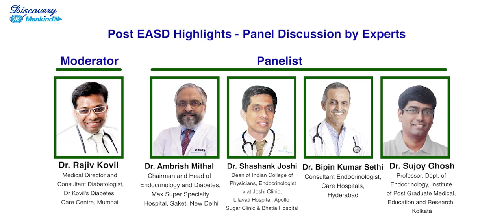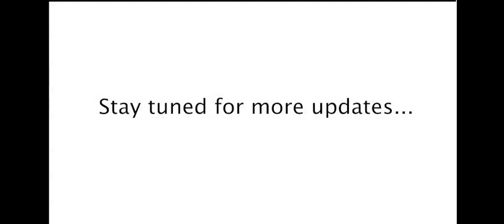Diabetes and COVID-19 Version -3